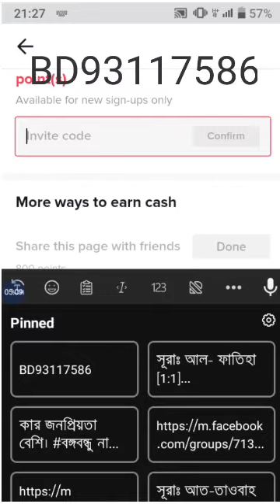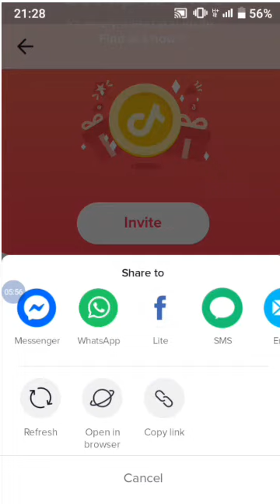টিকটক এ্যপ থেকে টাকা ইনকাম করার নিয়ম how to earne money from tik tok online in bd